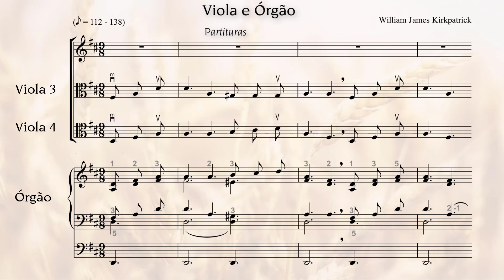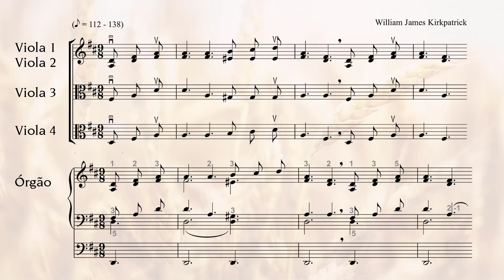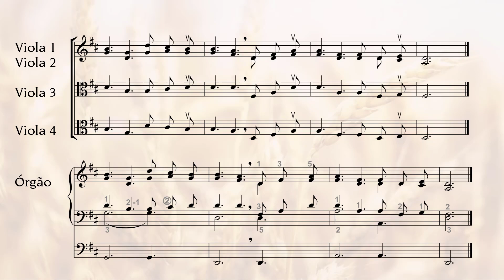Hino 418 - Arranjo para Viola e Órgão - Partituras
Partitura para acompanhar o arranjo, adaptada para Viola de Arco.
Arranjo montado por Prof. Simmy Violista